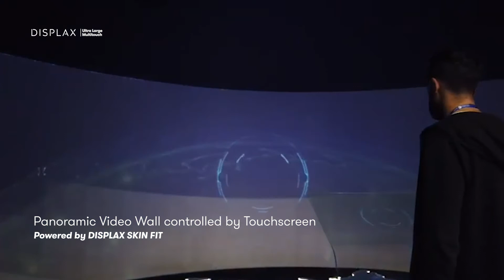SKIN FIT for Projection Panoramic Video Wall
𝐃𝐚𝐫𝐞 𝐭𝐨 𝐜𝐫𝐞𝐚𝐭𝐞 𝐠𝐫𝐞𝐚𝐭 𝐭𝐡𝐢𝐧𝐠𝐬.

The outcome of this project in St. Petersburg, Russia, was absolutely fantastic! SKIN FIT touchscreen controlling a projection panoramic video wall with all these cool Sci-Fi effects 🤖